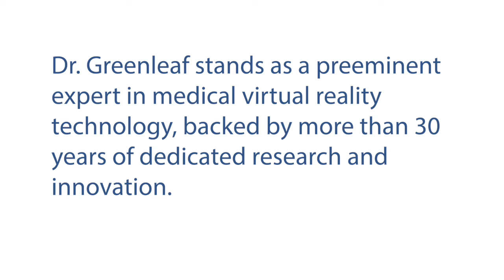VA Immersive: Dr. Walter Greenleaf Testimonial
VA Immersive is defining a new reality in Veteran health care through the implementation of immersive technology. Watch and listen as Neuroscientist, Virtual Reality and Digital Health Expert at Stanford University Virtual Human Interaction Lab Dr. Walter Greenleaf talks about the evolution of virtual reality (VR) and it's future in VA health care.